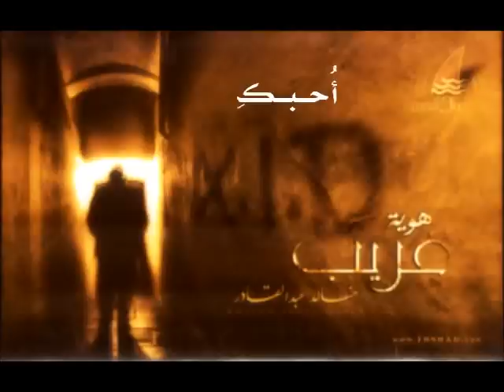أحبك | هوية غريب | خالد عبد القادر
كما يمكن الحصول على المقاطع بصيغة mp3 ذات جودة عالية من خلال تحويل الفيديو إلى mp3 عن طريق الآتي:

1 - برنامج Real Player

2- المواقع الالكترونية الخاصة بتحويل مقاطع اليوتيوب إلى mp3